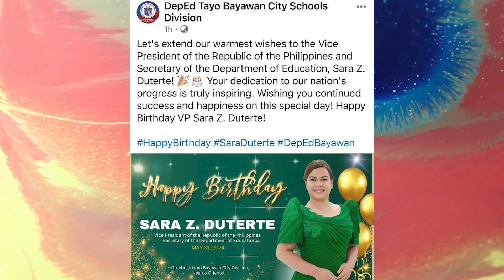PAHAYAG NG PASASALAMAT (June 3, 2024)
Maraming salamat po sa mga bumubuo ng Kagawaran ng Edukasyon sa inyong mga pagbati sa aking kaarawan. Salamat din sa patuloy na pagsuporta sa ating mga programa at adhikain upang maiangat pa ang antas ng kalidad na edukasyon para sa mga pilipinong mag-aaral.

Daghang salamat sa inyong padayon nga suporta ug pagmahal.

Shukran.

Sara Z. Duterte
Vice President of the Philippines
Secretary of the Department of Education